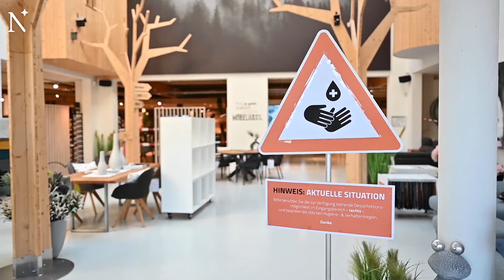"Kemner Home Company" in Bad Bederkesa verkleinert von 5000 auf 800 Quadratmeter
Um am Montag öffnen zu können, wird die Verkaufsfläche bei der "Kemner Home Company" auf 800 Quadratmeter geschrumpft. Das sagt Geschäftsführer Nils Kuiper dazu.